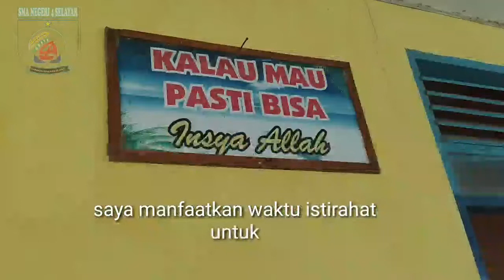Vlog berbahasa Daerah siswa sma 4 selayar,pentingnya pendidikan